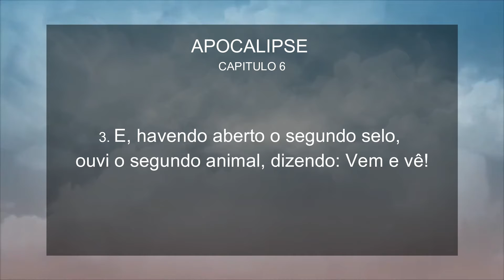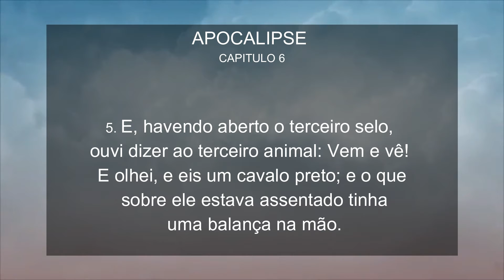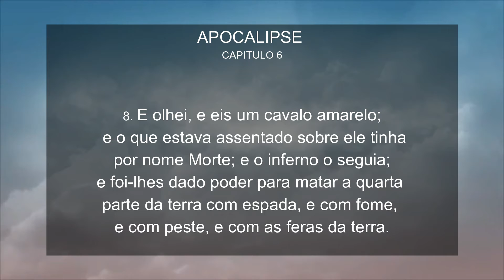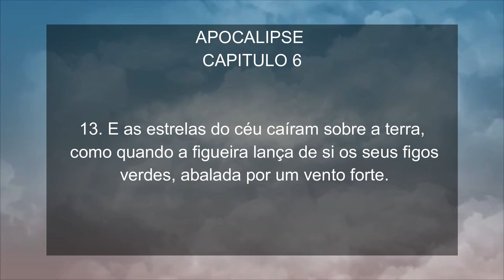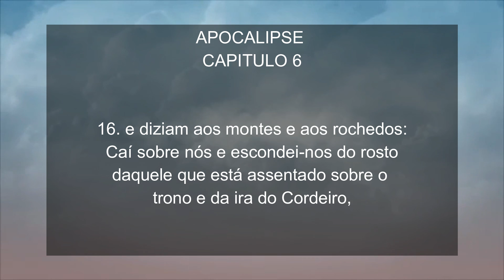Apocalipse CaPÍTULO 6 - LEITURA ♥ Canal Marly Martins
Leitura do livro do Apocalipse capitulo 6.